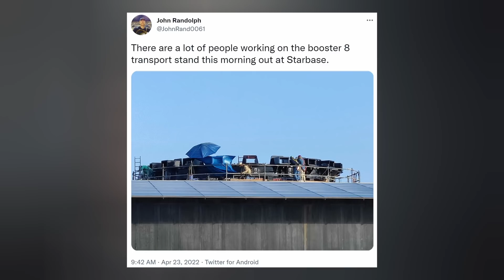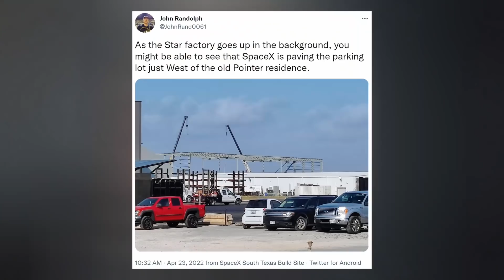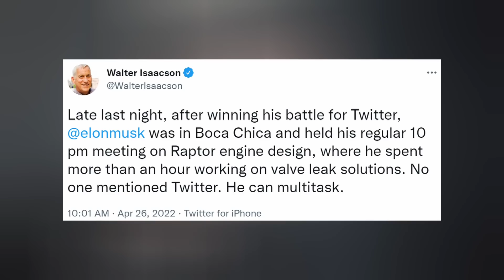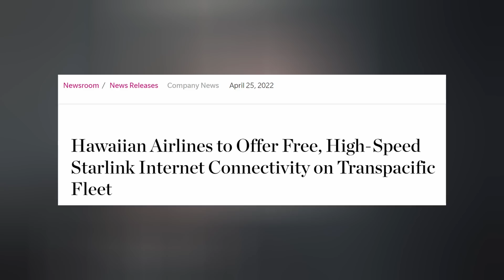Elon Musk turns attention to Starship problems immediately after buying Twitter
SpaceX Starship Booster 7's damage from cryo testing has been leaked. Starlink is coming to Hawaiian Airlines. Axiom-1 returns to Earth. Crew-4 is launching tonight.

TIMESTAMPS:
Intro: 0:00
Starship: 0:12
Starlink: 4:41
Axiom-1: 5:32
Crew-4: 6:23